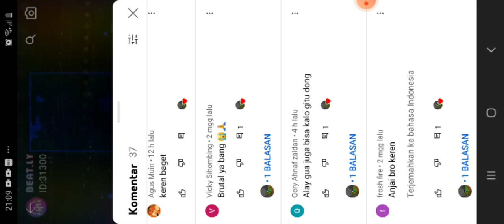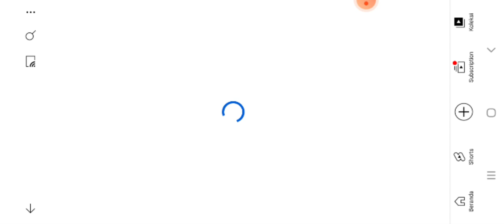stumble guys, tapi aku harus subscribe kalian